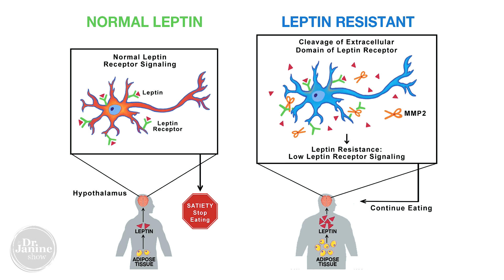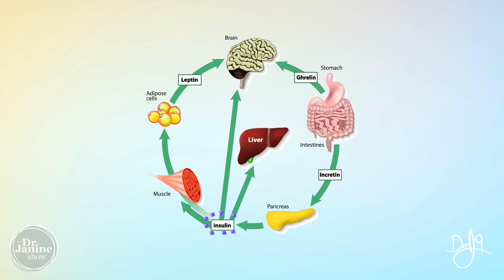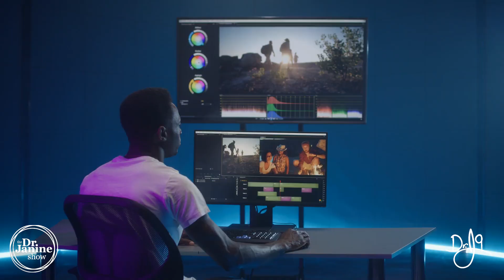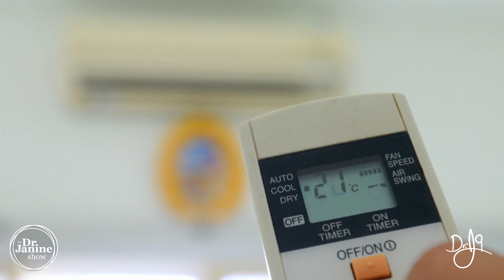Causes of Leptin Resistance | Dr. J9 Live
In this video, Dr. Janine talks about the causes of leptin resistance.  She explains what leptin resistance is and how it can trigger a lot of hormonal imbalances within the body.  She looks at how polyunsaturated fatty acids, carbs, and alcohol can cause leptin resistance.  She discusses how a lack of direct sunlight and not grounding can cause leptin resistance.  Dr. Janine suggests that not allowing our bodies to adapt to cold and hot temperatures can cause leptin resistance.  She looks and toxic blue light and EMF exposure can also be causes of leptin resistance.  Finally, Dr. Janine explains how stress, inflammation, and having a leaky gut can lead to leptin resistance.

Video Chapters
00:00 – Intro
00:40 – What is Leptin Resistance
02:56 – Inflammatory Diet
03:17 – Alcohol
03:25 – Lack of Sunlight
03:42 – Not Being Grounded
04:00 – Not Adapting to Temperatures
04:42 – Toxic Blue Light & EMF Exposure
05:29 – Stress
05:46 – Leaky Gut Syndrome